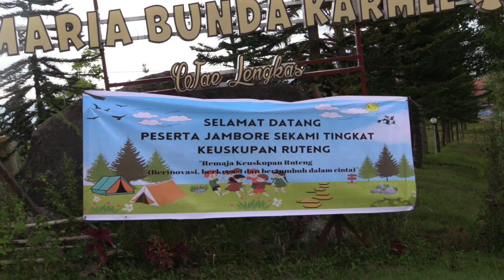REMAJA KEUSKUPAN RUTENG_ "Berinovasi, Berkreasi dan Bertumbuh dalam Cinta"-JAMBORE SEKAMI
# keuskupan Ruteng
# puspas keuskupan Ruteng
# WVI Manggarai
# Jambore Sekami
# Wae Lengkas